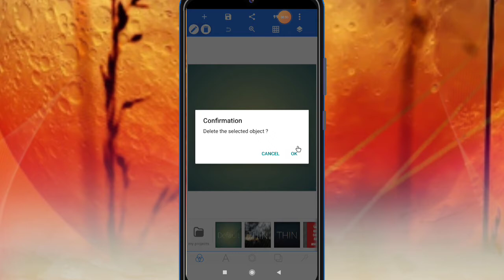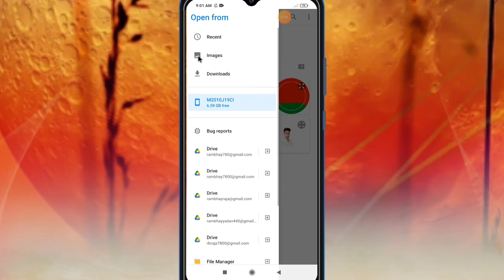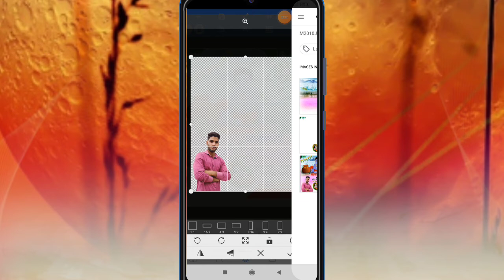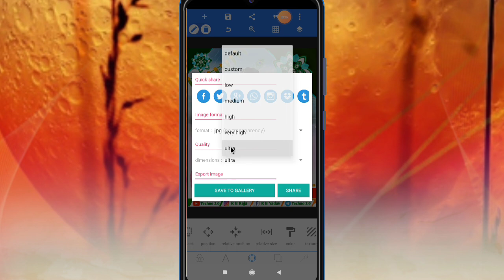Krishna Janmashtami Poster Kaise Banaye/ मोबाइल से पोस्टर कैसे बनाएं/banner kaise banaye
कृष्ण जन्माष्टमी का पोस्टर कैसे बनाएं/Krishna Janmashtami Poster Kaise Banaye/how Tu make poster/Techno2.0.

Hello dosto is video me mai apko bataya hu ki kis tarah Se aap कृष्ण जन्माष्टमी Poster kaise bana sakte ho to is video ko pura dekhiye aur hai video achcha Lage to like kar ke channel ko subscribe kijiye.

My name is:- R B Yadav (Rambhay)